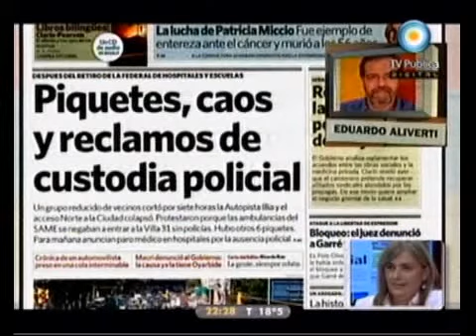678 - ¿Para qué sirve la Policía Metropolitana? 09-04-11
678 - Informe: ¿Para qué sirve la Policía Metropolitana? 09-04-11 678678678